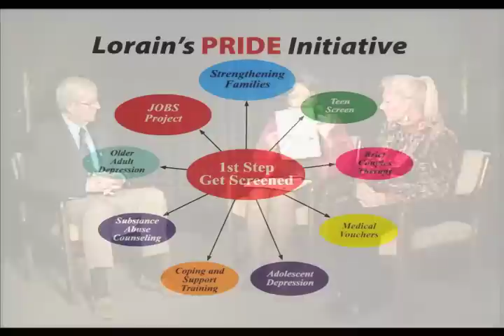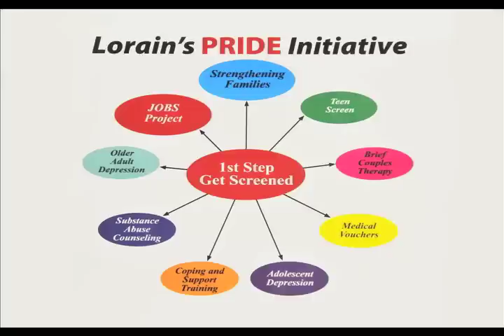Classic FOCUS Lorain's PRIDE Initiative 11-12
FOCUS - Featuring topics regarding our schools and community. In this program, Lorain's PRIDE Initiative's Project Director Brenda Taylor-Hines and Health Educator Nancy Toth,  discuss the initiative which helps Lorain residents through tough times.